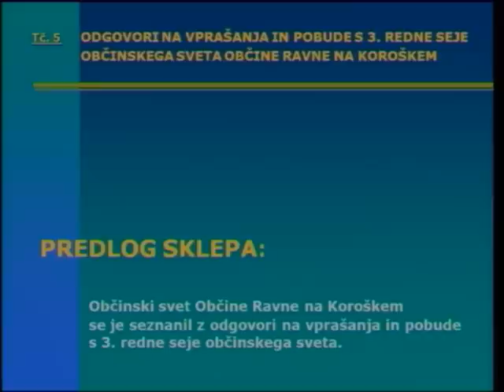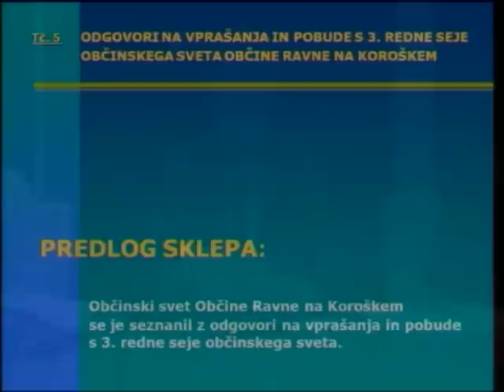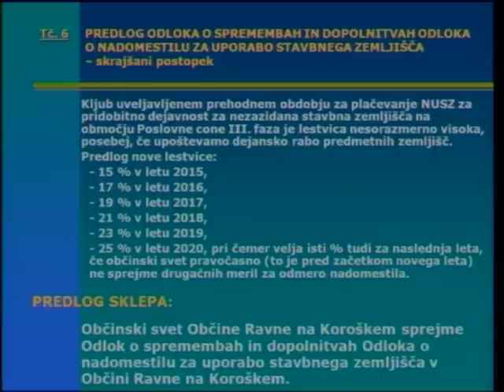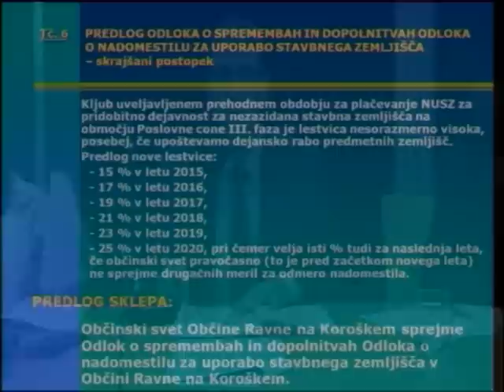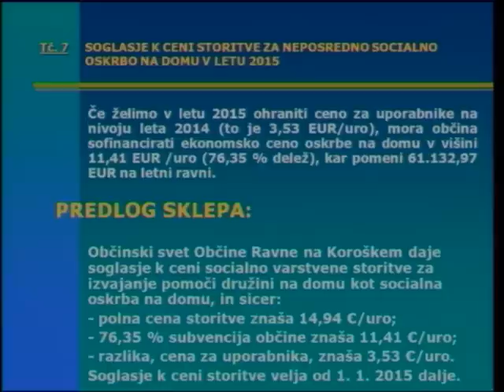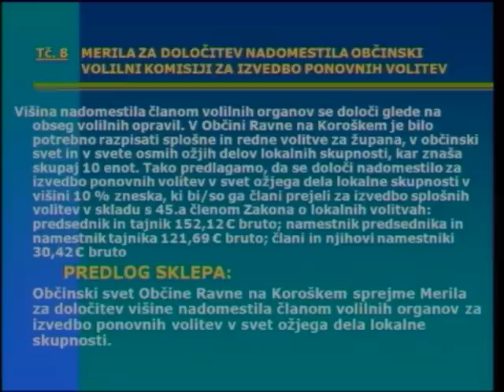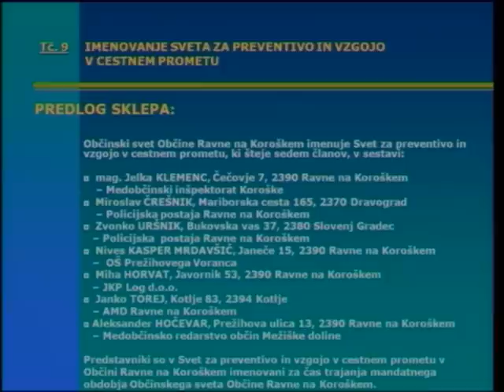4 redna seja Občina Ravne na Koroškem - 2015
Televizija Uršlja
Občina Ravne na Koroškem